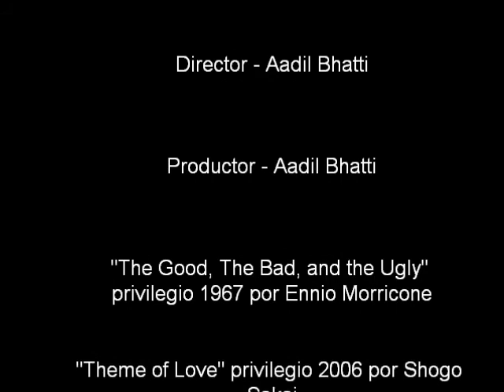Don Quijote: Un Fin Alternativo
An alternate ending to Don Quijote made for my Spanish class. Starring: Aadil Bhatti, Justin Vadkumcherry, and Akash Vipani